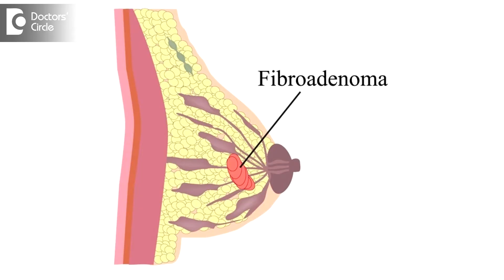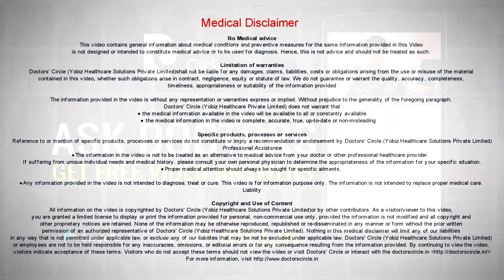Why is surgery sometimes avoided for Fibroadenoma? - Dr. Nanda Rajaneesh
Once the woman has got fibroadenomas, that means there multiple high risk cells in the breast which have lead to the formation of fibroadenomas. It could be a single fibroadenoma or multiple fibroadenomas. They are very small in size. We do not advise them to be removed. As such when we do the surgery, we are likely to cut the particular lobule and the duct. So if the fibroadenoma is less than 3 cms, we do not advise the removal of the fibroadenomas, because we do know that there could be increased numbers in other parts of the breast. Whatever is the reason for the formation of this type of fibroadenoma, if that is treated, they are likely to not increase in size. So this is why we advise them not to remove the lumps for fibroadenomas, when they are less than 3 cms in size.